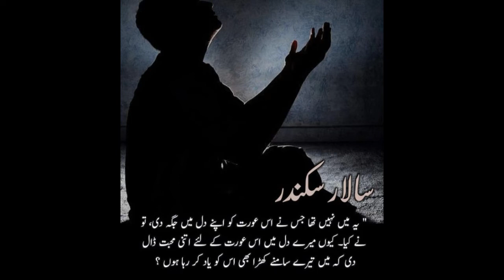Salar Sikander Emotional Lines||Salar Sikandar Ki Dua|Novel Peer-e-Kamil| UmaraAhmad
Hi. EveryOne

1. Latest Poetry Collection Video
2. Dpz For Girls And Boys
3. Latest Decoration Ideas
4. Wallpaper Dpz
5. Latest Dressing Ideas For Iadies And Gents
6. Latest Fashion For Girls
7. Latest Urdu Quotes And Motivational Quotes
8. Wishes Pictures
9. Novel's Quotes